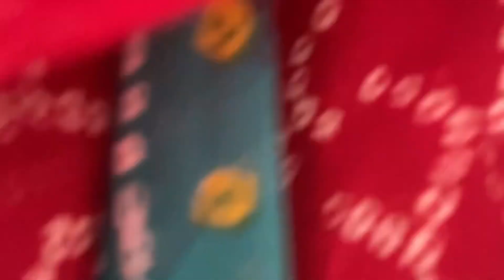Mohit ka phone chupa diya mere per nikala maa beta ne gussa 😰vlog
सब लोग मज्जे  के साथ वीडियो देखो और channel को subscribe kro or वीडियो ने share करो और हा वीडियो ने like कर के प्यारा सा comment b जररूर करदिया करो ❤❤

mere or maa ke sadh hui jabardasti 🙏🏻